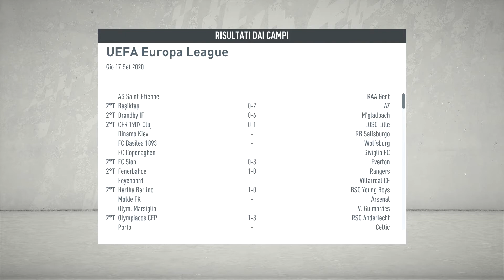FIFA 20 carriera allenatore Tre Fiori - Başakşehir 3-0 UEFA Europa League